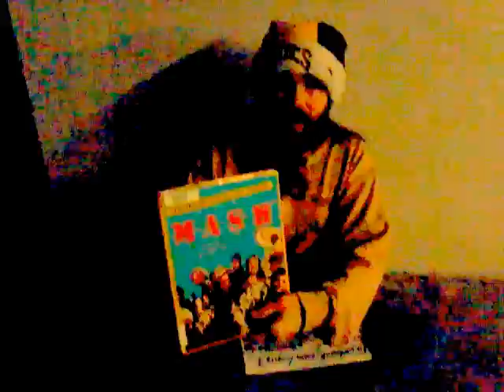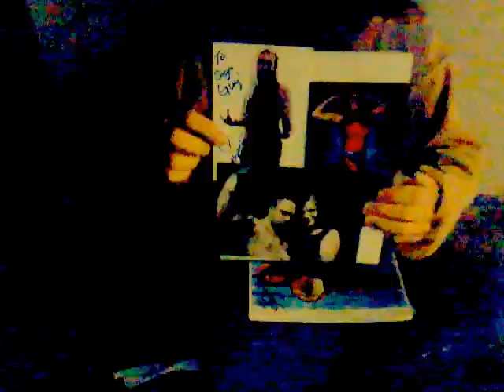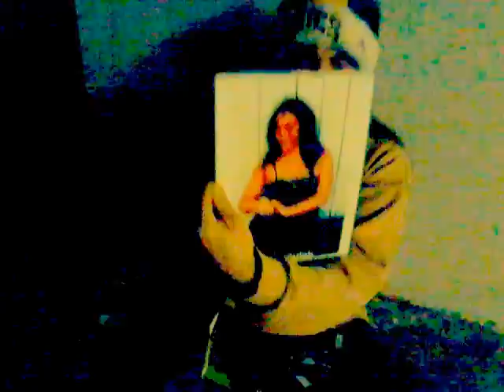The Sign of the Times Episode 255 (The Firemen Are Dangerous Edition)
From an undisclosed fire alarm comes the 255th episode of The Sign of the Times. Sign Guy has some great ideas for all of your gift giving needs. He's also puzzled by the lack of a pamphlet in Dave Turner's show. It may not be as puzzling as the current book Sign Guy is reading however.